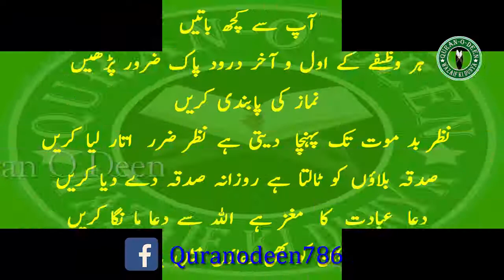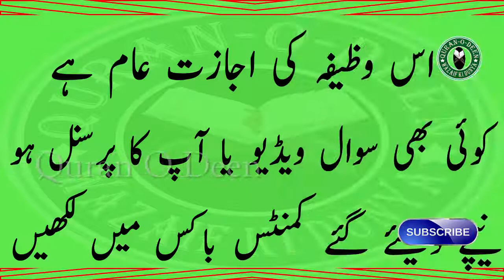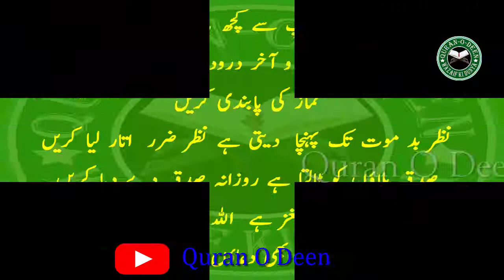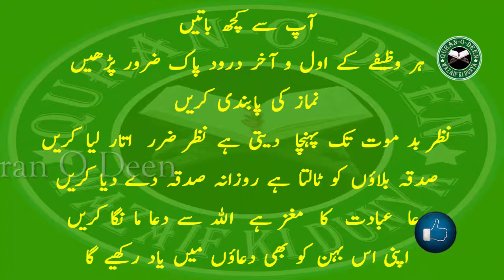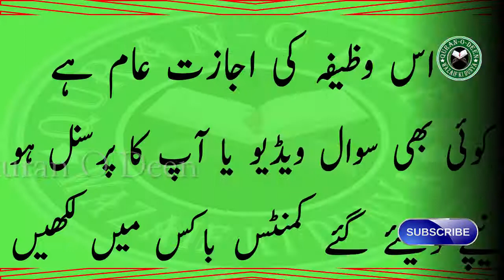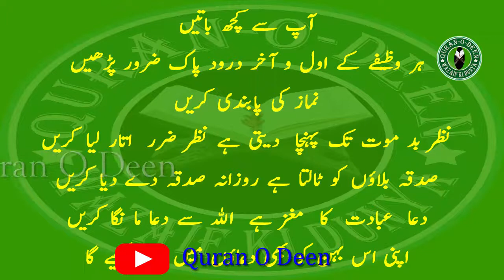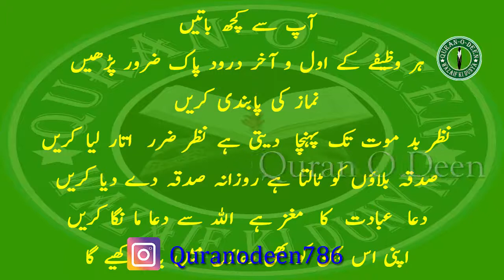15 Shaban Ka Amal - Wazaif Zikar Tasbhi Nawafil Our Tilawat e Quran By Quran O Deen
شکریہ

Shab e Barat Ko Rehmat Se Mehrom Log  - Allah Un Logo Par Rehmat Ki Nazar Tak Nahi Dale Ga Part 2

Shab e Barat Ko Rehmat Se Mehrom Log  - Allah Un Logo Par Rehmat Ki Nazar Tak Nahi Dale Ga Part 1

15 Shaban Ka Bayan - Shab e Barat Ki Fazilat -15 Shaban Kay Amaal Aur Bidaat By Quran O Deen Part 3

15 Shaban Ka Bayan - Shab e Barat Ki Fazilat -15 Shaban Kay Amaal Aur Bidaat By Quran O Deen Part 2

15 Shaban Ka Bayan - Shab e Barat Ki Fazilat -15 Shaban Kay Amaal Aur Bidaat By Quran O Deen Part 1